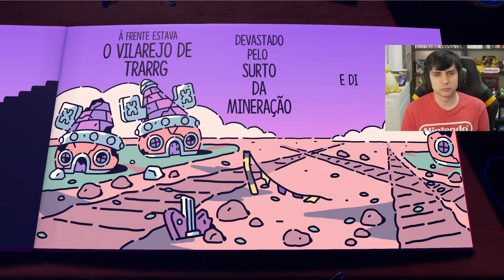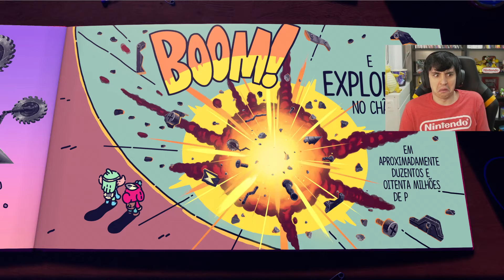UMA AVENTURA ESPACIAL? - O ESCUDEIRO VALENTE/THE PLUCKY SQUIRE #4 [PC]